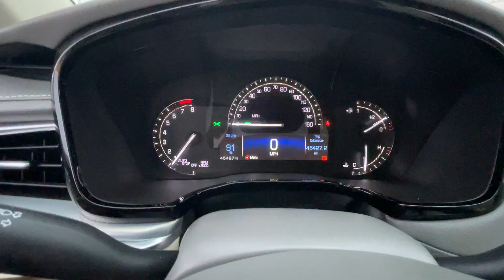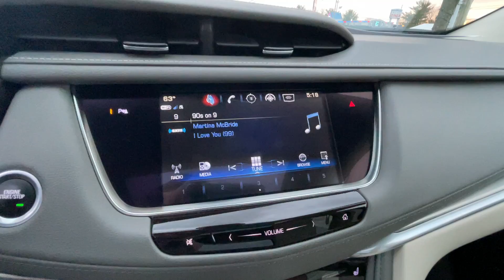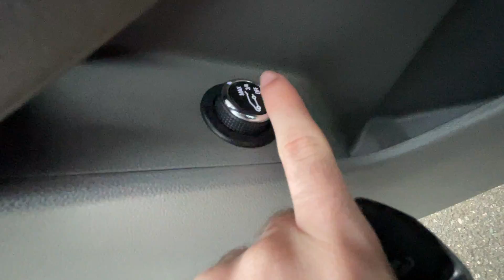L659A 2018 Cadillac XT5 Awd Luxury Walkaround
Beautiful vehicle, great value!